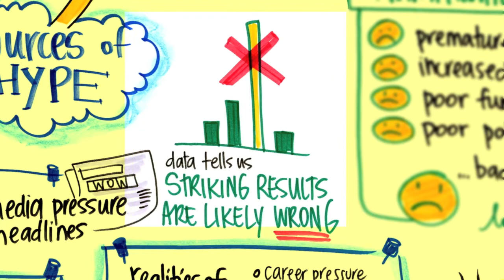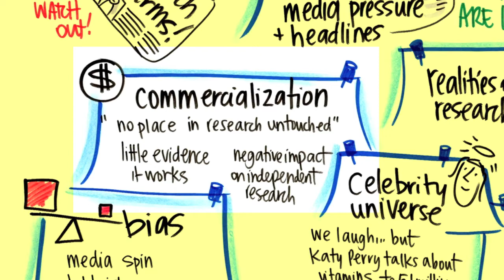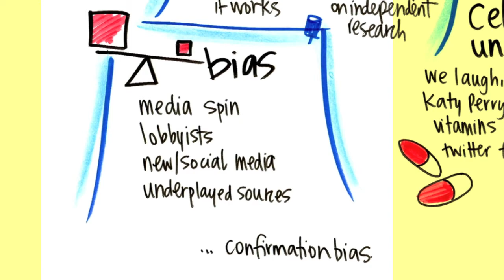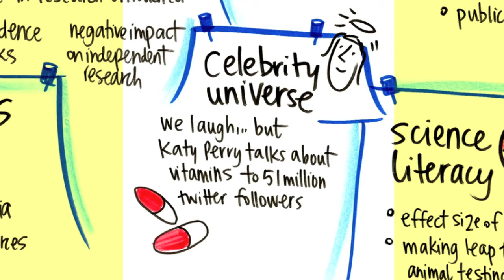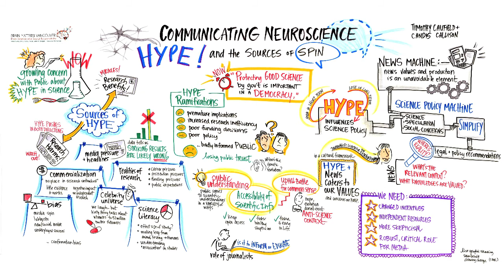Communicating Neuroscience, Hype and the Sources of Spin by Timothy Caulfield, Brain Matters! Vancou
As part of the Brain Matters! Vancouver Thematic Sessions Video Podcast, we present:

Communicating Neuroscience: Hype and the Sources of Spin
by Timothy Caulfield, Canada Research Chair in Health Law and Policy, University of Alberta

This video presentation features the major points to Prof. Caulfield's session on how sources of hype influence the representation of science in the laboratory, research institutions and popular press.